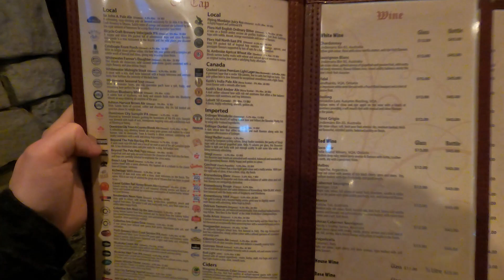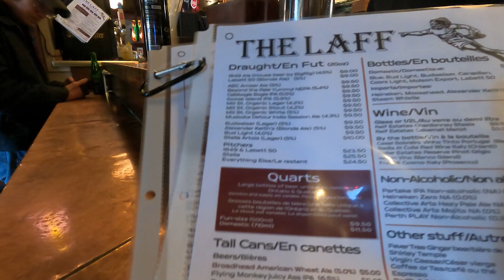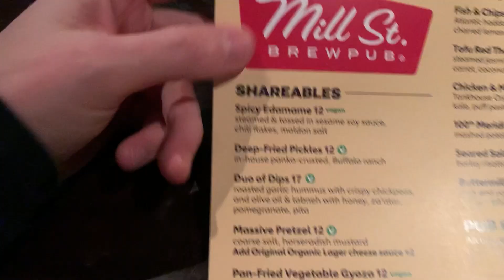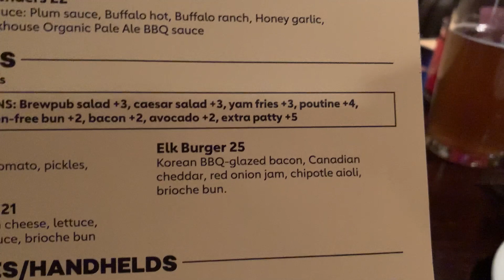We Spent 72 Hours In Ottawa! Food and Drink Tour | Matt's Megabites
Ottawa. The Capital of Canada, but not Ontario. It's a historic city, a political city. But that's not it's entire identity. It also has great food! My wife and I spent 72 hours in Canada's capital